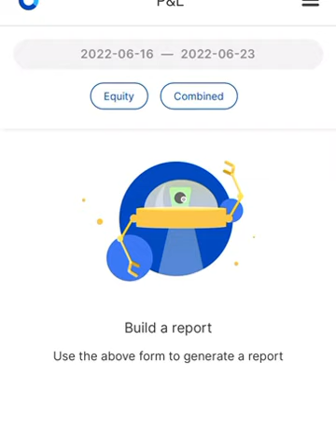63 Lacs Profits in 3 Months made by YouTube Member of Wise-Trader (40 Lacs Initial Capital)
2. My ICICI Direct Telegram Group (Started on 23-Oct-2021) which you can join by reistering under me

ICICI Direct is a Premium Quality Broker which was expensve earlier (before Discount Brokers induced tough competitions) but have now reduced the Brokerage to only Rs. 20/order and still provide the Quality services as Premium Broker.

In this Telegram group, I post in Live Market hours on Market Action as well as the Educational contents to the best of my abilities. I am registered with ICICI Direct on all the Stock Exchanges and want to have maximum registrations under me, my followers are my strength on Exchanges. ICICI Direct will also provide all sort of Stock Market Products Trainings for all my followers who joins me.